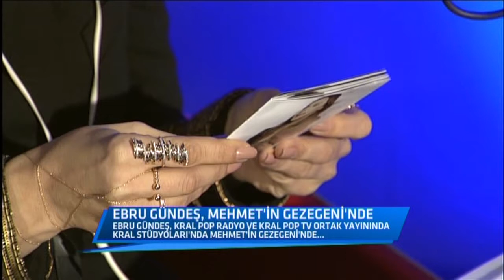Ebru Gündeş Albümü Hakkında Neler Söyledi ?